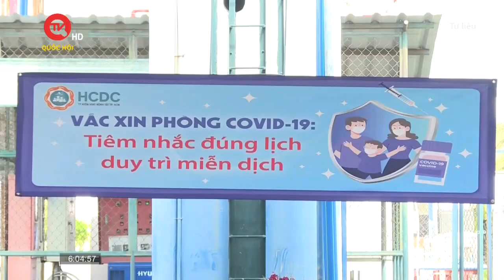TPHCM kích hoạt chiến dịch bảo vệ nhóm nguy cơ trước Covid-19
Truyền hình Quốc hội Việt Nam | Chiến dịch bảo vệ người thuộc nhóm nguy cơ của TPHCM trước diễn biến phức tạp của dịch Covid-19 có 4 giải pháp chính: Thường xuyên rà soát, cập nhật danh sách; tiêm đủ liều vaccine; tăng cường chăm sóc, điều trị; tăng cường truyền thông, tư vấn, giáo dục sức khỏe.